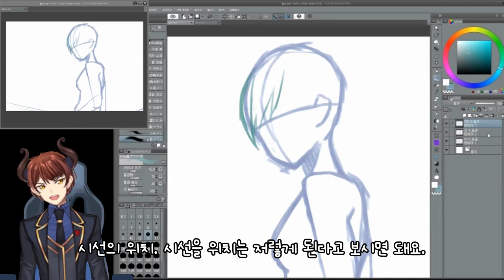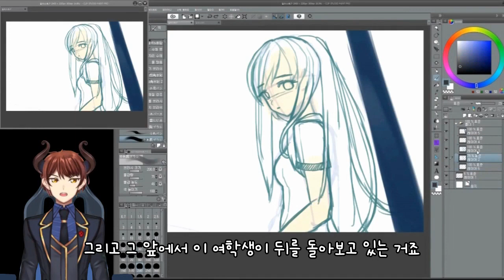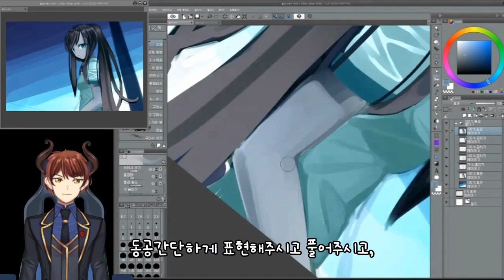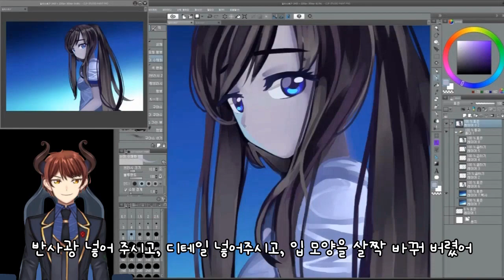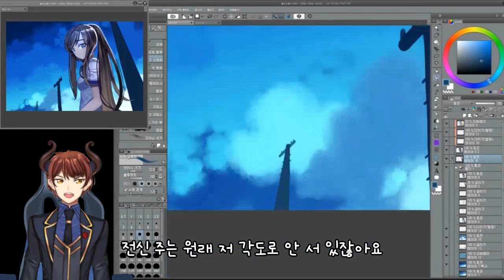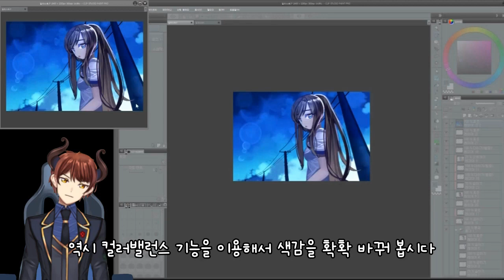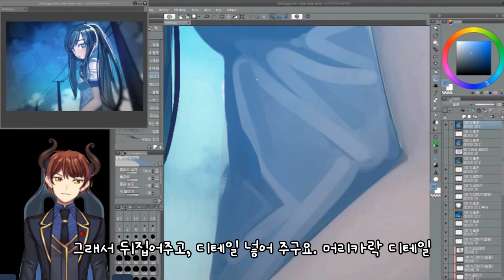#7 이루스 스피드페인팅 - 러프그리기 부터 배경그리기 까지 -새벽 (클립스튜디오)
오늘은 오리지널 일러스트를 준비해봤습니다.
러프그리기 부터 배경그리기 까지 한번에 진행을 해봤어요.
새벽에 나를 뒤돌아보면서 불렀어? 하고 부르는 듯한 느낌을 표현하고 싶었어요.

이번에는 글레이징 기법을 사용해봤습니다. 재밌게 보시면 좋겠네용!